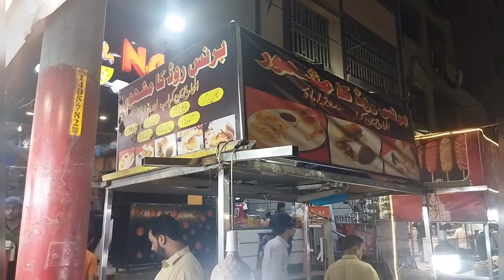Hussainabad Food Street Karachi | Famous Khausa And Bun Kabab Of Hussainabad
Memon Curry Khausa | Hussainabad Famous Khausa | Khausa Recipe | Khausa In Karachi | Street Food Karachi | Abira's Corner

street food
khausa
curry khausa
hussainabad food street
beef
street food pakistan
memon curry khausa
memoni khausa recipe
hussainabad street food
pakistani street food
hussainabad food street karachi
memoni curry khausa
pakistan
corn dog
corn dog hussainabad
khausay
beef biryani
street food in karachi
indian food
biryani
pakistan street food
beef khausa
khaosay
karachi
khow suey recipe
ahtisham vlogs
food
chicken khawsa
khawsa
food street
karachi best biryani
khausa recipe
chicken khausa recipe
curry khausa recipe
chicken curry khausa
memoni khausa curry recipe
how to make curry khausa
라면땅핫도그만들기
potato cube
chicken fries
pizza fries
french fries
cheese fries
loaded fries
fries
matka fries
korean rice corn dogs recipe
통모짜치즈핫도그
cube fries
감자통모짜핫도그만들기
쌀핫도그만들기
vlog
satisfying
音フェチ
お菓子作り
ケーキ
レシピ
焦糖
韓国式アメリカンドッグ
mozzarella
cheese
korean corn dog mukbang
easy corn dog recipe
korean food
korean street food
korean corn dog street food
corn dog recipe
korean hot dog
khausa curry
kari khausa
khausa pics
khausa dish
kadi khausa
khaosa
khausa ingredients
memon dish khausa
how to make khausa
khausa in karachi
fry potato
hussainabad
foodvelogh
memoni khausa
ksworld
chicken khausa
contemporaryissues
actorinterview
family vlogs
daily vlogs
hussainabad ki ice cream
karachi hussainabad
famous ice cream in karachi
best ice cream in karachi
hussainabad famous food
asad nimra vlogs
sisterlogy
iqra chauhan vlogs
best ice cream recipe
khausa ki recipe
khause ki recipe
ice cream
karachi ice cream
mutton pulao recipe in hindi
mutton pulao cooker recipe
degi yakhni pulao recipe
easy mutton pulao recipe
bade ke gosht ka pulao
bade gosht ka pulao
white mutton pulao recipe in hindi
mutton pulao banane ka tarika
degi yakhni pulao
beef pulao
white mutton pulao
gosht ka pulao
pulao
how to make mutton pulao
mutton yakhni pulao
mutton pulao
yakhni pulao
pulao recipe
mutton pulao recipe
entertainmentgossips
popculture
urdu recipes
pakistani recipes
indian recipes
curry khawsa
kardi khawsa
filmindustery
hollywood
ruby ka kitchen
memoni khawsey
memon dish
khao suey
khaowsuey
khawsey
memoni dish curry khaosay
curry khaosay recipe
authentic memoni khaosuey recipe
best khow suey in karachi
memoni curry khawsa recipe
memoni beef khawsa recipe
memoni khawsa recipe
mutton
chicken
meats
culture
eat
happy
vlogs
discover
discovery
travel
famous
lovers
bollywood
rb
rehan babar
khanaistanpk
food street karachi saddar
pakistan street food price
pakistani street food menu
indian veg street food list
south indian street food
top 10 indian street food
famous street food in india
indian food street
dine in restaurants in karachi
karachi famous food places
hussainabad food street khausa
hussainabad food street restaurants
urdupoint videos
lahore ki ronaqain
lahore culture
surjun singh street lahore
dera
thella
streetsurjansingh
surjansingh
oldlahore
beautiful streets
pakistani narrow streets
famous streets
historical streets
old streets
narrow roads
living in narrow streets
turkish style
secrets of lahore
delhi gate street
lahore narrow street
gali serjan singh
hakim surjan singh
walled city of lahore authority
street surjan singh
gali surjan singh
trending shorts
pakistanicinema
saddar bara market
bara market karachi
chor bazar
bara market
international bara market
chor i
baba mai sakina noha
mjhe kehty hain abbas noha
janum ali ali noha by nadeem sarwar
janum ali ali noha
hazrat abbas noha by nadeem sarwar
hazrat abbas noha
tariq jameel bayan 2023
hoga ya hussain noha by nadeem sarwar
na ro zainab na ro noha
hoga ya hussain noha
full waqia karbala by tariq jameel
nadeem sarwar nohy
nadeem sarwar noha
nohy 2023
nadeem sarwar
muharram noha
noha
quran ki tafseer
khaosa recipes
dawat
chicken khaosay
khow suey recipes
khow suey burmese
how to make khow suey
burmese khow suey
filmreviews
filmanalysis
industeryinsights
beef khao suey
khow suey
khao suey recipe pakistani
khao suey recipe vegetarian
spaghetti
khau
curried beef
khausey
khousay
curryrecipe
beefrecipe
dinner
burmeserecipe
simpleeasyrecipe
bananekatarika

Khausa,food street,Hussainabad Food street,curry khausa,memon Curry Khausa